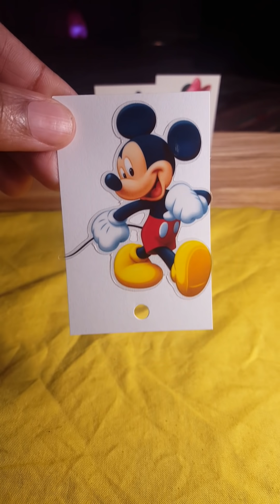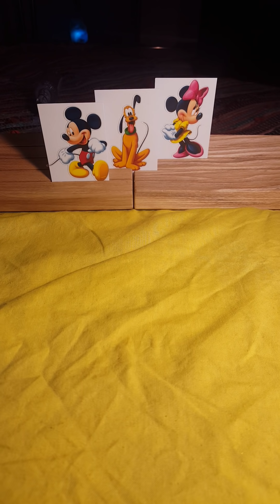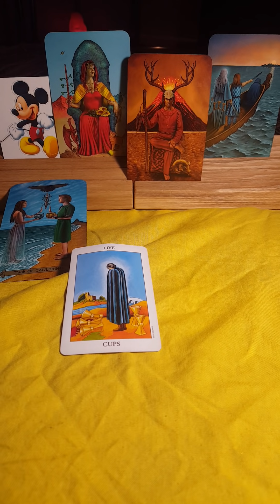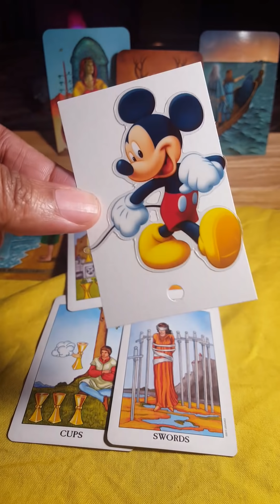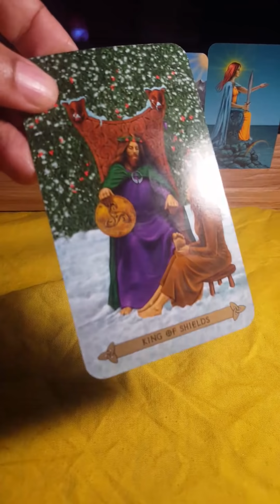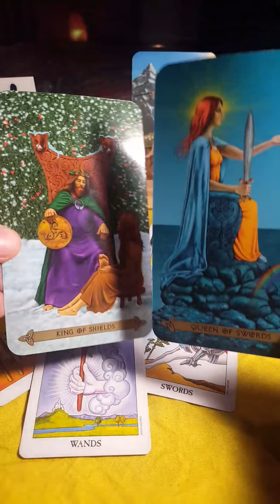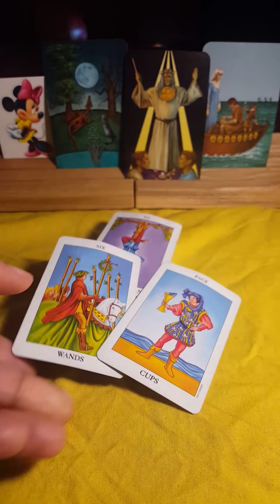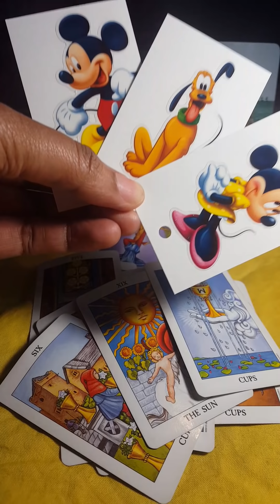PICK A CARD 🙄 WHAT'S HEADED YOUR WAY? (WITNESS PROTECTION EDITION)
Timestamps
Card 1 - Rashad Jenkins 2:52
Card 2 - Rover 8:04
Card 3 - Bon'Queisha 12:13

Readings:
6 Month 2019 Reading $66.66
3 month subscription $88.88

Please keep in mind that I am human, and not a machine. Energetic work takes a toll, and I will not perform any services offeres when I am depleted energetically.